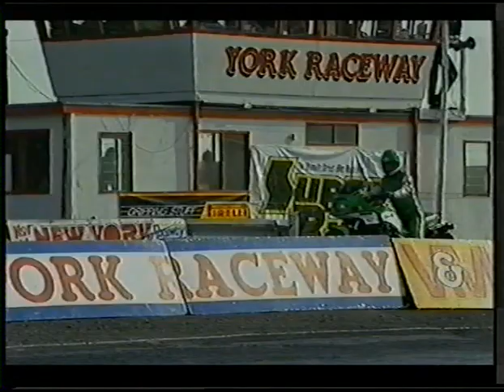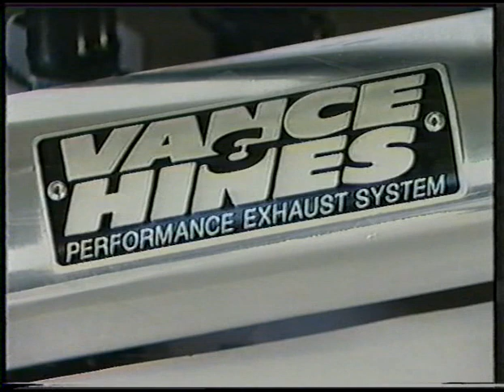Ultimate Streetbike 1988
My old VHS tape of the Ultimate Streetbike Series 1988, uploaded for posterity before it disintegrates from old age ;)
Shared for those who raced back then (like me), or knew someone who did, or even just wanted to be those brave dragstrip warriors (OK, this is getting wierd)... enjoy :)